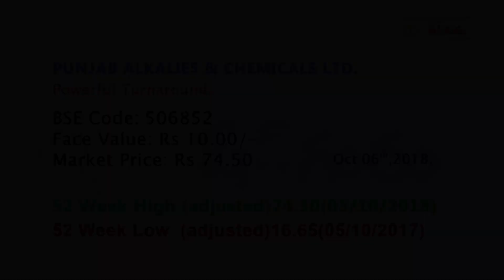Punjab Alkalies & Chemicals Ltd | Powerful Turnaround | Investing| Finance| Share Market| Share Guru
Punjab Alkalies & Chemicals Ltd | Powerful Turnaround | Investing| Finance| Share Market| Share Guru Weekly